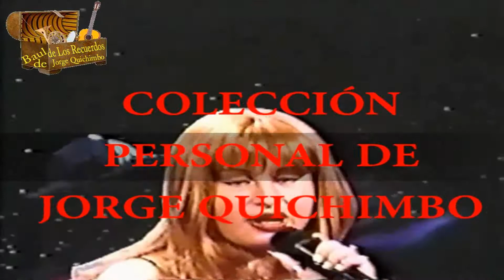THANYA PAREDES - PASAJERO EN TU VIDA (VHS 2000)